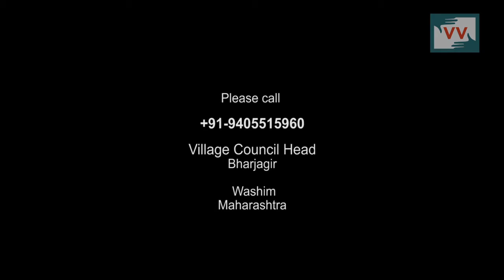No Health Center -Rohini Kahndare reports for IndiaUnheard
No health center for Barjagir village of Washim District of Maharashtra